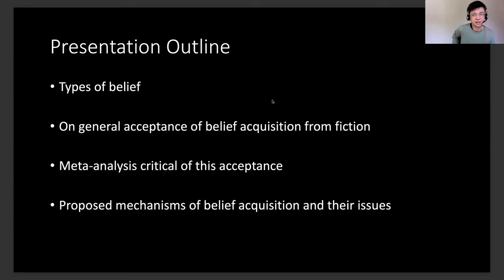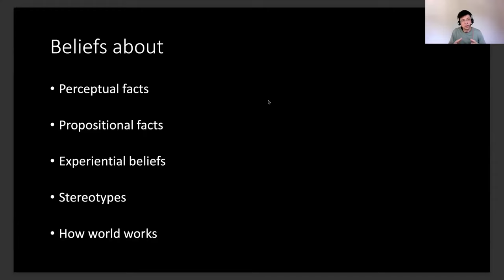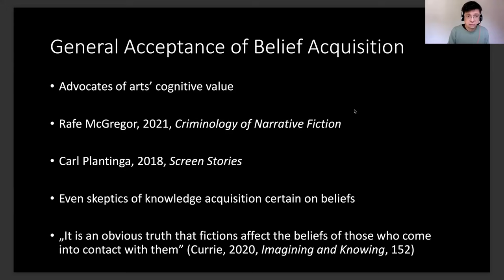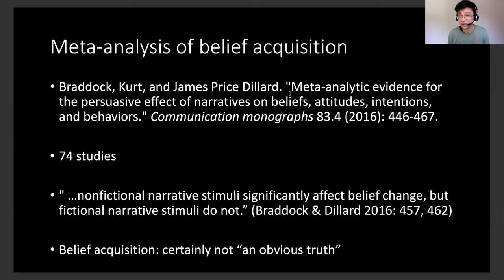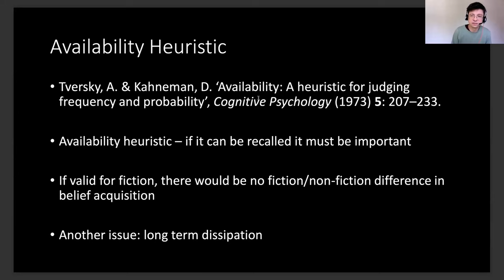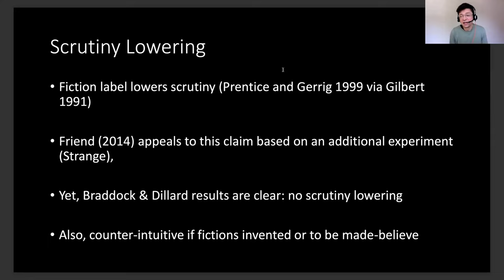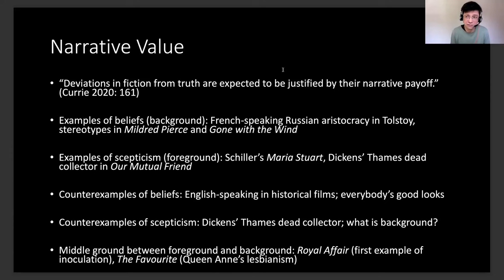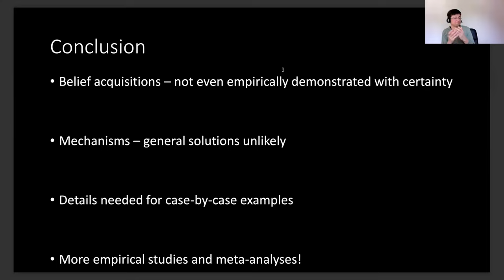Mario Slugan, Potential Mechanisms Behind the Hypothesis that Fiction Influences Real-life Beliefs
Mario Slugan (Queen Mary)

Potential Mechanisms Behind the Hypothesis that Fiction Influences Real-life Beliefs

Barcelona Workshop 12 on "Fiction, Literature and Beyond", 2–4 May 2023

Produced by Filippo Contesi (Barcelona/LOGOS) & Enrico Terrone (Genoa), with financial and technical support provided by the Generalitat de Catalunya, European Union, Barcelona Institute of Analytic Philosophy, LOGOS Research Group and Universitat de Barcelona